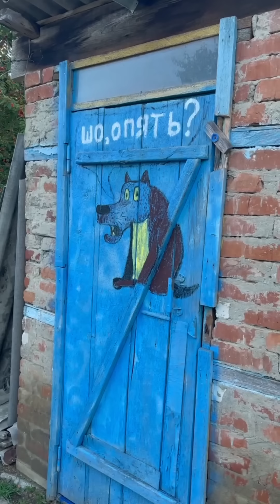ПРИКОЛЫ БРАТИКОВ / Часть 4 / Lavrensem